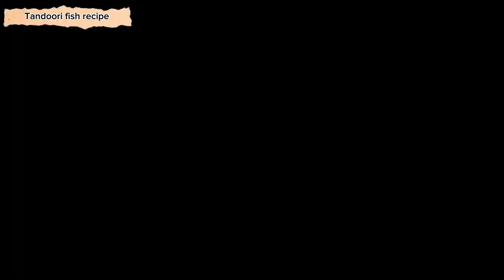TANDOORI || FISH || RECIPE || CHEF ALi